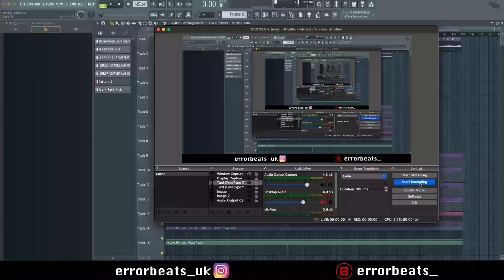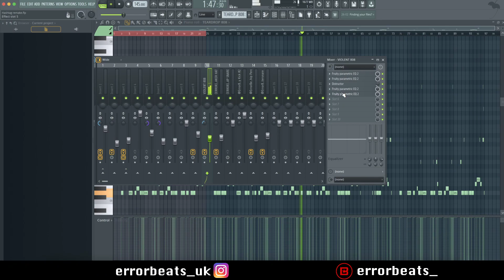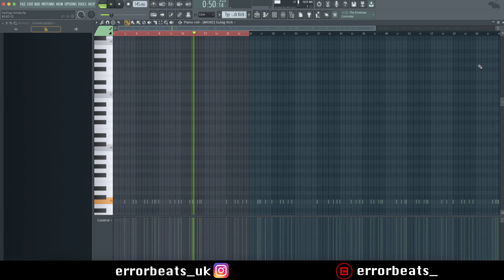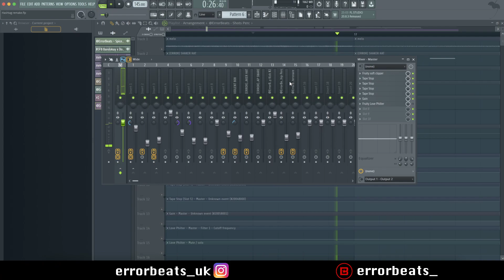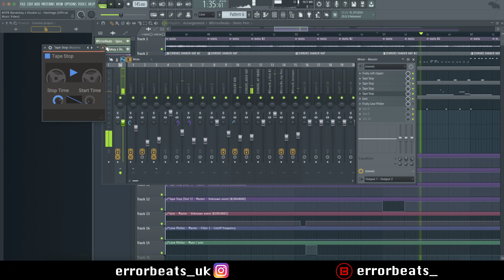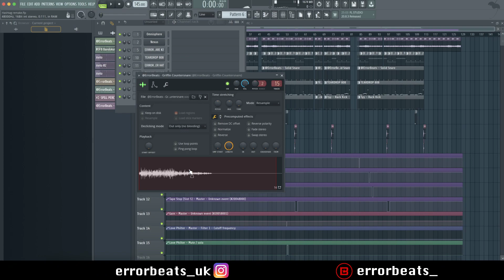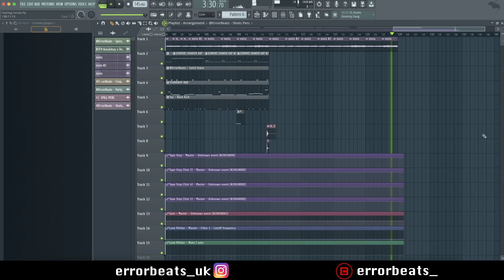OFB (Bandokay x Double Lz) - Hashtags | FL Studio Instrumental Remake | Reprod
Original beat produced by M1onthebeat x Ka7ton8. This was a pretty low effort remake, but I wanted to get one out whilst I work on more original beats. I cut the melody from the song. Remade in about 2 hours.
Breakdown - 0:00​​​
Full Beat - 7:02